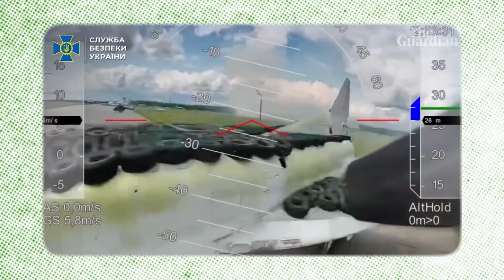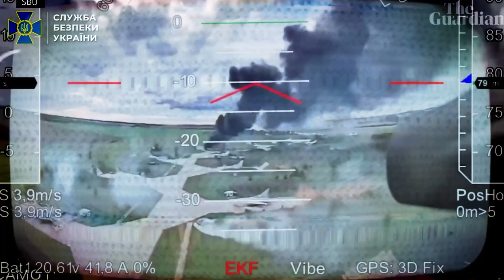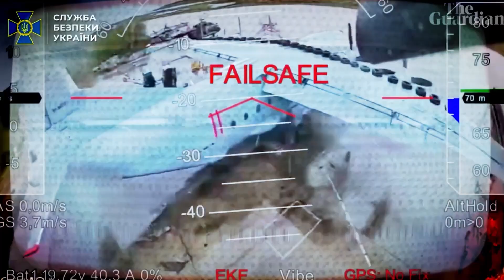How a $500 Drone Changed Modern War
Join me as we trace the evolution of warfare, from sharpened sticks to $500 FPV drones now striking billion dollar airbases. This is the story of how cheap, accessible tech is shifting the balance of global power faster than militaries, governments, or empires can adapt.

00:00 How $500 Drones Are Shaping Wars
01:10 The Myths of Military Power
02:45 The Spear Where It Started
03:07 How the Longbow Changed Everything
03:43 When Factories Took Over War
03:58 FPV Drones: The New Longbow
05:09 $500 vs $50 Million: The Cost Gap
05:28 Who’s Actually Using These Drones
05:59 The Limits, And What’s Coming Next
06:30 Why This Tech Changes Power Forever
07:25 Final Thoughts: Who Writes the Rules Now?